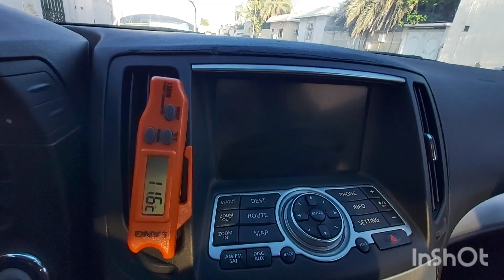Inspected - Infiniti G37S Convertible 2011 || Autohub